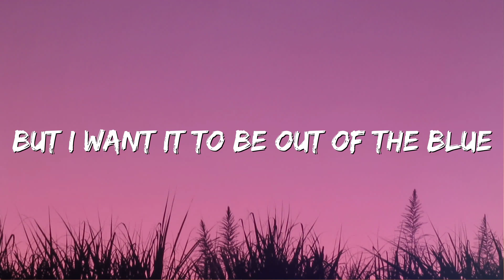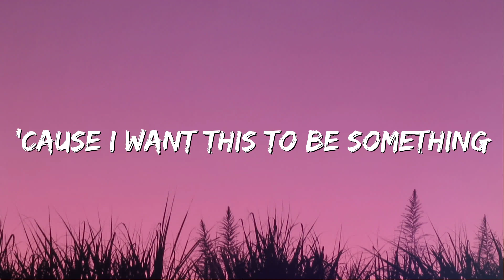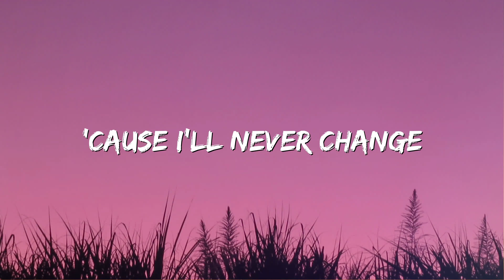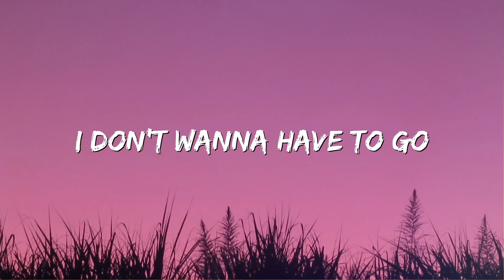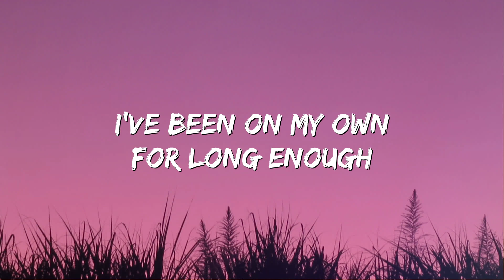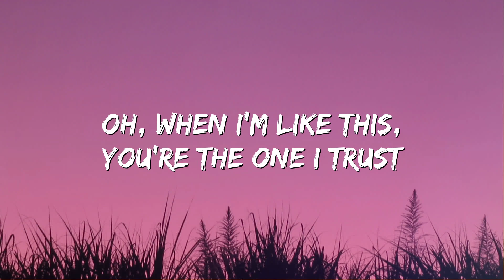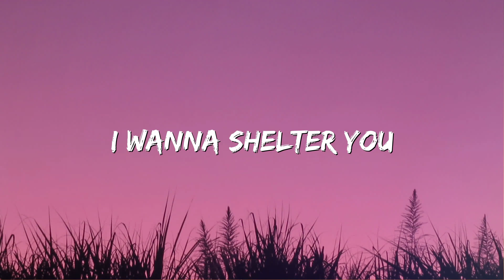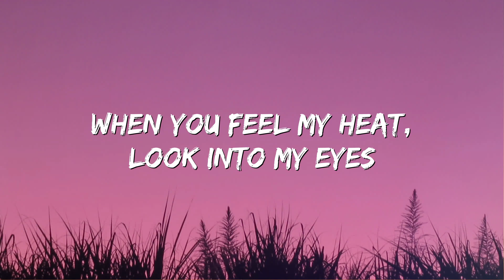I Love You 3000 - Stephanie Poetri (Lyrics|Mix)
🎤 Lyrics: I Love You 3000 - Stephanie Poetri